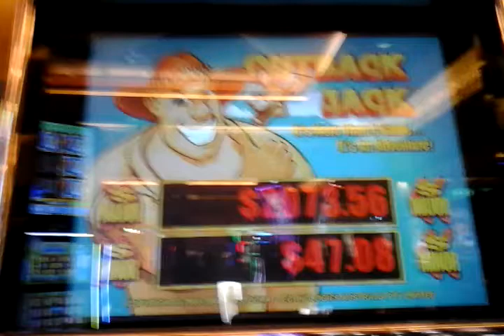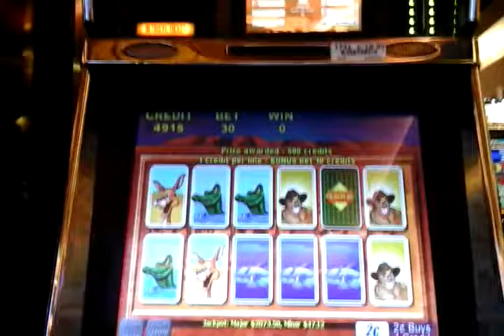3rd $100 freeplay voucher: Outback Jack 2 cent denomination slot machine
I haven't played Outback Jack before. But, I've seen several great wins on it.

I think I should've bet higher. I just didn't know what level.

This wasn't as profitable as 88 Fortunes. :(